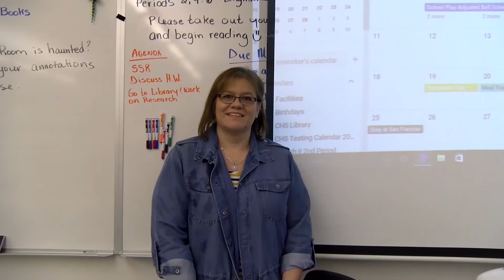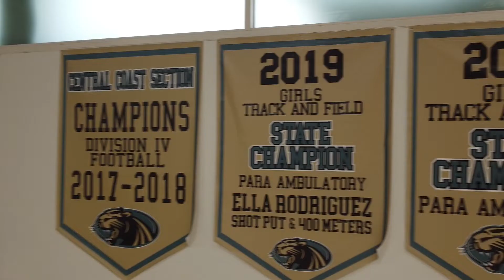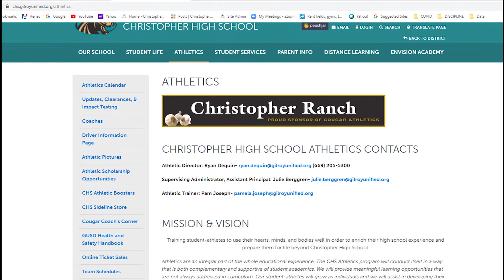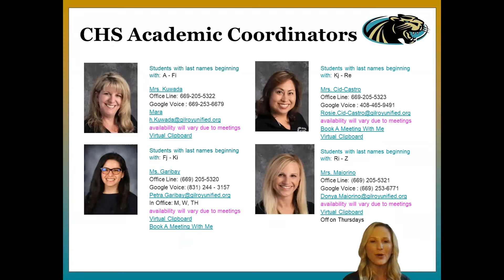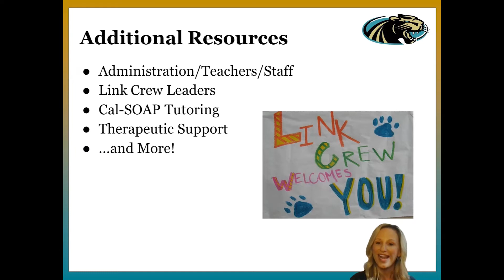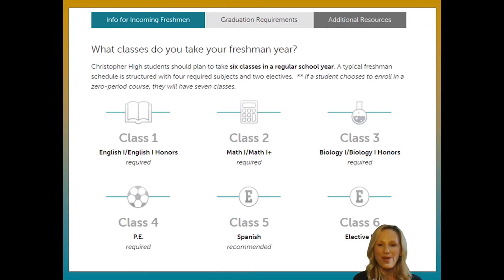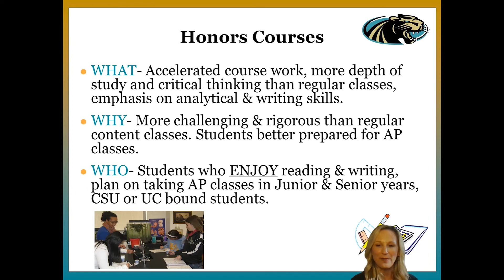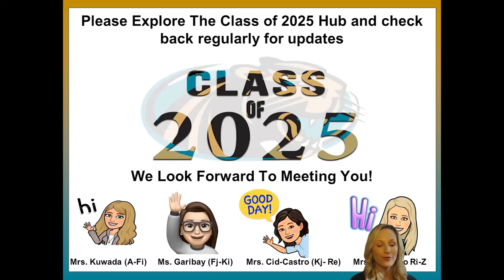Cougarpalooza 20-21- Class of 2025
Incoming freshman video presentation for Christopher High School.